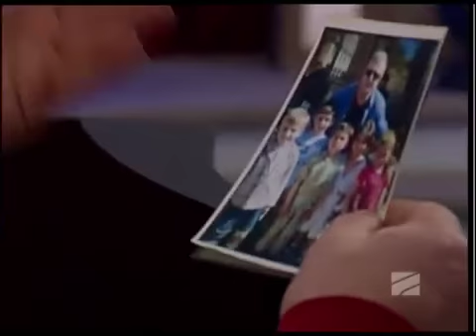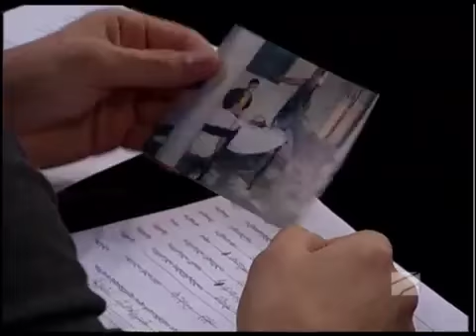gaacine da moige - malxaz qachlishvili (2.02.2014), გააცინე და მოიგე - მალხაზ ქაჩიშვილი (2.02.2014)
Genua is a fictional city from Terry Pratchett's Discworld novels. Its most significant appearance in the books is in Witches Abroad. It is in an area called the Swamplands, some distance from the Sto Plains/Ramtops locations of most of the books.